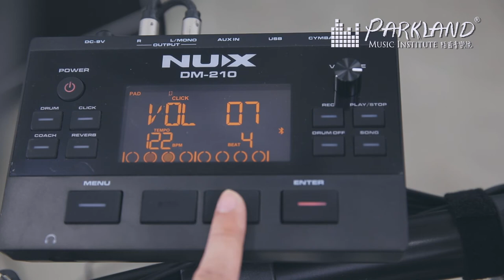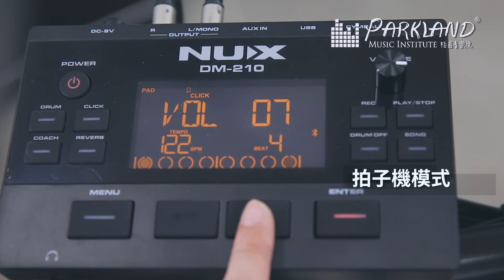【NUX DM-210｜全網面電子鼓｜消費券優惠套裝】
DM-210性價比極高，是小編的私心推薦產品！入門級的價錢卻又包含了全套網面的鼓盤，而且所有鼓盤都包含了鼓面和鼓邊的雙觸發。 你更可以通過調節鼓耳上的螺絲鬆緊度來獲得自己喜歡的鼓皮張力及舒適的打擊手感。

特色:
- 常見於高級型號的全套網面的鼓盤
- 所有鼓盤都包含了鼓面和鼓邊的雙觸發
- 可以調節鼓皮張力
- 尺吋完全足夠使用double pedal的獨立bass drum
- 超慳位的設計，僅位1.5平米
- 內置錄音功能
- 内置了四項十分實用的教練功能

現購買仲送 Vic Firth 名廠鼓棍、鼓櫈、Hi-hat pedal和Bass drum pedal！原價總值$6,725，現低至7折！即係幾千蚊就有一套！💥💥

🌟消費券期間限定
🔥限量50套，快D搶購啦！

- 聲樂教學：學唱歌，歌唱技巧，學聲樂，學和音
- 古典音樂教學：學鋼琴，學小提琴，學大提琴，學古典結他，學中提琴，學色士風，學長笛­­，學單簧管
- 理論課程：學樂理，學作曲，學填詞，學編曲
- 數碼音樂教學：學混音，學錄音，學Studio set-up
- 兒童音樂課程：音樂治療，學鼓，學鋼琴，學小提琴，學結他，學ukulele，學唱歌­­訓練，兒歌班
- 聖樂課程

1. 學習樂器：扎實的演奏技術基礎是成為一個真正音樂人先決條件。Parkland的星級­­導師團隊絕對能幫助你打好基礎。
2. 工作坊/大師班：為廣闊同學的視野，Parkland特別設計了一系列的興趣工作坊，
3. 樂隊/樂團：用音樂溝通是一個音樂人必需的技能。透過音樂上的交流，除演奏技巧進步，
4. 表演機會：一次的台上表演是令學生進步和累積經驗的好機會。
5. 就業機會：過去逾十年的教學里程裡，Parkland已成功培育不少八級或以上的學生­­。

分校：
旺角總校 Mong Kok: 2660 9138
銅鑼灣分校 Causeway Bay: 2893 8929
荃灣分校 Tsuen Wan: 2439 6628
屯門分校 Tuen Mun: 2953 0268
九龍灣分校 Kowloon Bay: 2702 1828
元朗分校 Yuen Long: 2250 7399
西灣河分校 Sai Wan Ho: 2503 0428
大埔分校 Tai Po: 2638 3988
中環分校 Central: 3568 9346
北角分校 North Point: 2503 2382
馬鞍山分校Ma On Shan: 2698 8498
粉嶺分校 Fanling: 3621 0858
葵芳分校 Kwai Fong: 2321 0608
荔枝角分校 Lai Chi Kok: 25281885
香港仔分校 Aberdeen: 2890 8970
荃灣西分校 Tsuen Wan West: 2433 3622
油塘分校 Yau Tong: 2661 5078
觀塘分校 Kwun Tong: 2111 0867
奧運/大角咀分校 Olympics: 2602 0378
沙田分校 Shatin: 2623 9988
屯門蝴蝶分校 Tuen Mun Butterfly: 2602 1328
西營盤分校 Sai Ying Pun: 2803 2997
尖沙咀分校 Tsim Sha Tsui: 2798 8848
美孚分校 Mei Foo: 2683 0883
紅磡分校 Hung Hom: 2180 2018
大圍分校 Tai Wai: 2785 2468